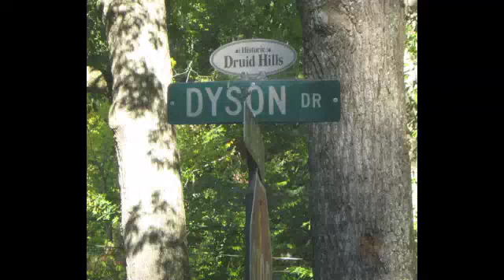Dyson Dr. Slide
Long board sliding - October 16, 2011